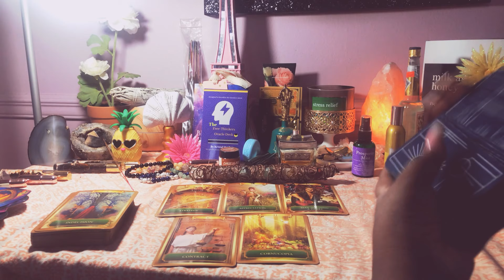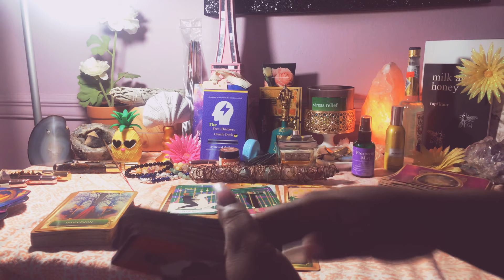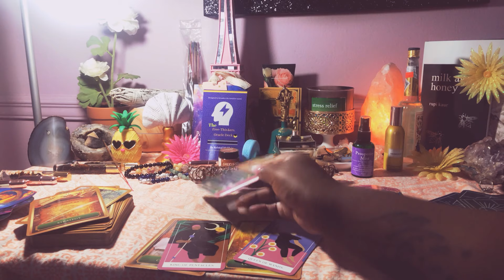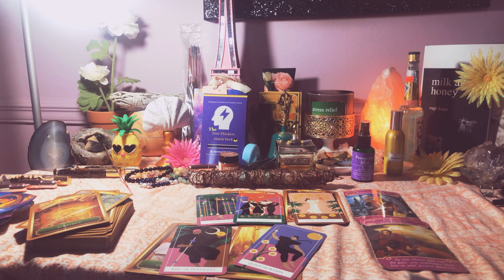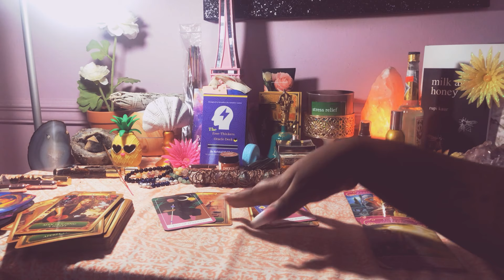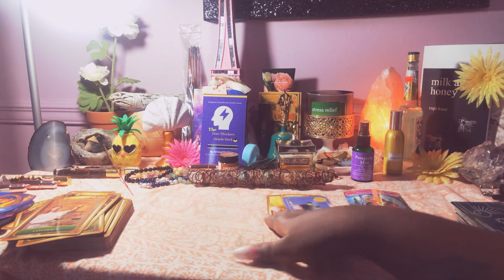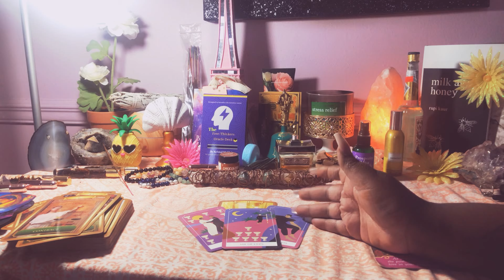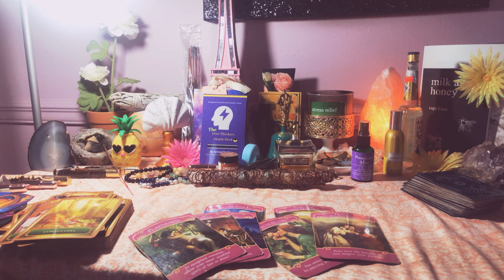Sagittarius ♐️🔥STRATEGY FOR SUCCESS “72 Hour Forecast” November 4-7